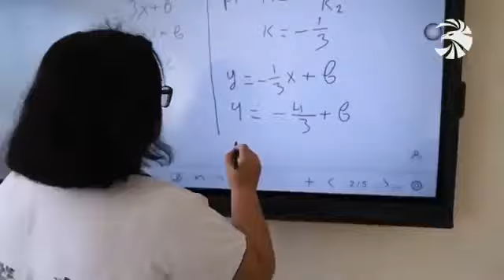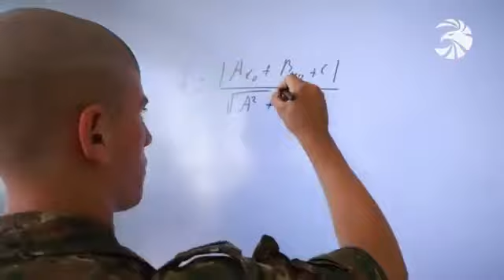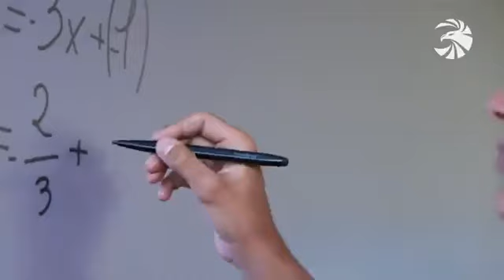Ռազմական ակադեմիայի նորեկ կուրսանտները